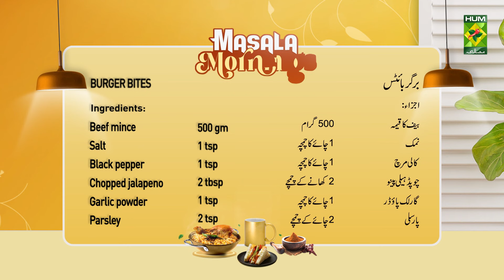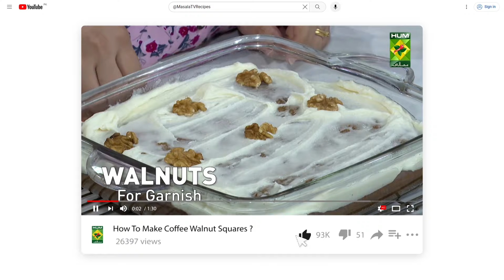Burger Bites | New Snack 2024 | Shireen Anwar | Quick & Easy Recipe | Masala Mornings | Masala TV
Burger Bites | New Snack 2024 | Shireen Anwar | Quick & Easy Recipe | Masala Mornings | Masala TV @MasalaTVRecipes